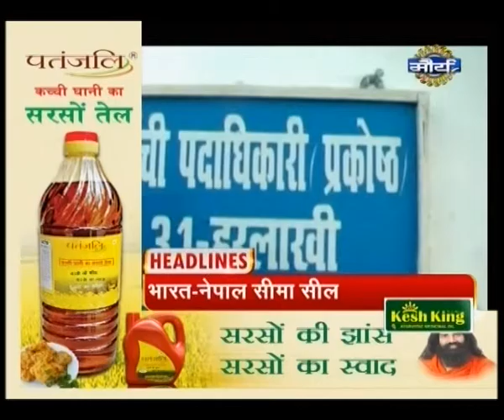Watch: Headlines @ 4 PM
- India-Nepal border sealed due to security reasons of Harlakhi by-elections.

- Even after 6 days, there are no traces of Army Captain Shikhar Deep.

Watch the video and get to know all the latest news.